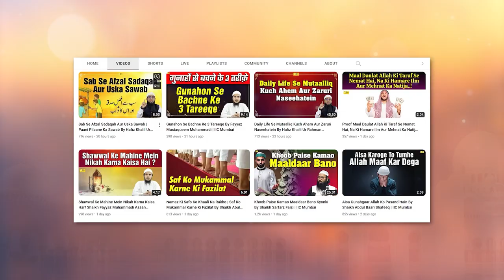Eid Milad Un Nabi Ki Shuraat Kab Se Huyi Is Haqiqat Ko Koi Jhutla Nahi Sakta - Kifayatullah Sanabili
Bank Account Details:
ILM FOUNDATION
ICICI Bank
Savings account
IFSC CODE-ICIC0001028

Eid Milad Un Nabi Ki Shuraat Kab Se Huyi ? Is Haqiqat Ko Koi Jhutla Nahi Sakta By Shaikh Kifayatullah Sanabili | IIC Mumbai
JazakAllah Khair